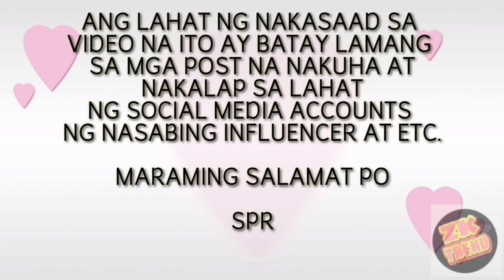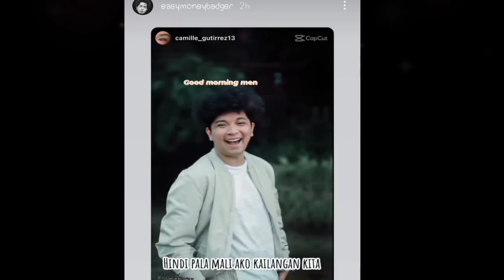BAKIT KINILIG SI JELAI ANDRES || JON GUTIERREZ NAMISS NA MAY TUMAWAG NA ASAWA SA KANTA || JOLAI